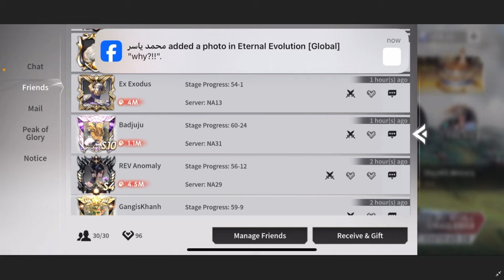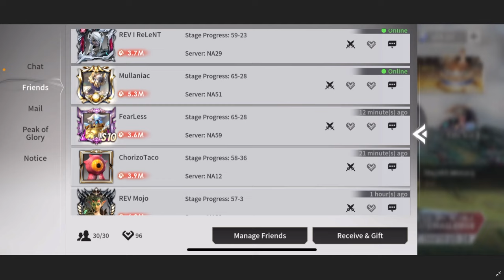How To Build Kareolis | Gear Guide | An Eternal Evolution Hero Deep Dive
We've all been waiting for the next epic Energy Hero, well here he is. Let's dive in!